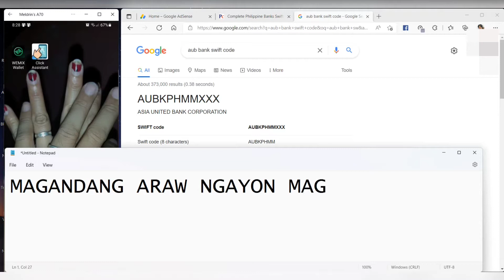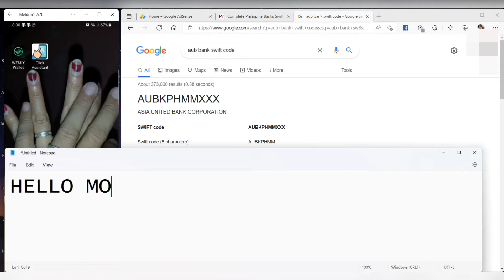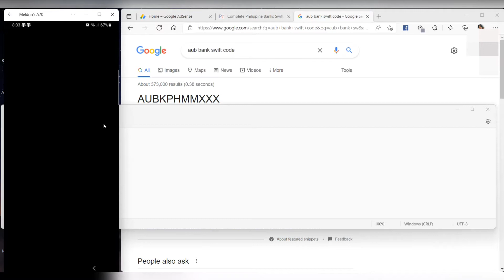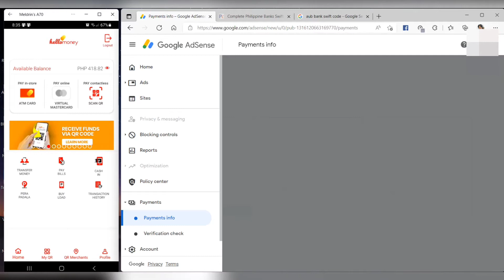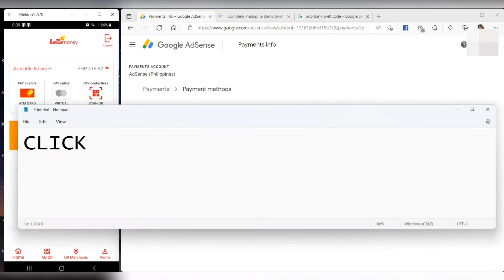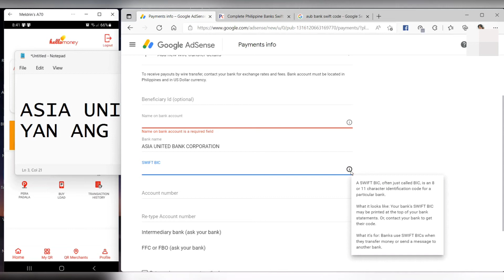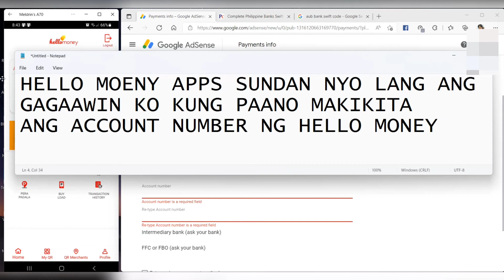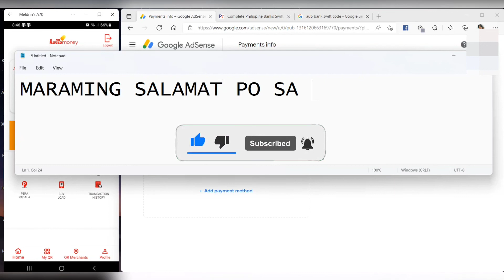How to Link Hello Money -AUB to Google Adsense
SWIFT code 11 characters - AUBKPHMMXXX
Swift code (8 characters) AUBKPHMM
Branch name ASIA UNITED BANK CORPORATION